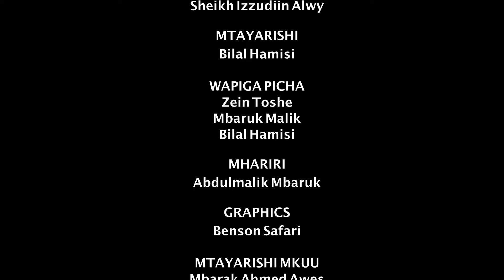TABIA NJEMA EPISODE 21